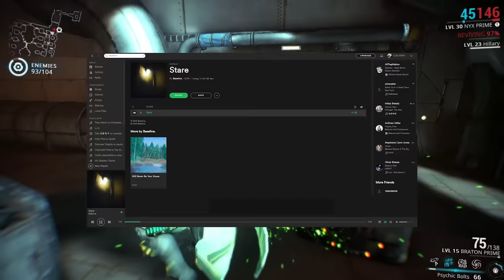THE NEW DRACO? | Ridiculous Rants #4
Remember guys, this is just my opinion.
I know alot of people have already found a
"new Draco" on senda or whatever. This is just how I feel about the whole Draco craze tbh.  thanks for listening to me rant guys. much love.
Baseline.

Follow For More Draco up the ass

~ Join The Feline Pack Today ~